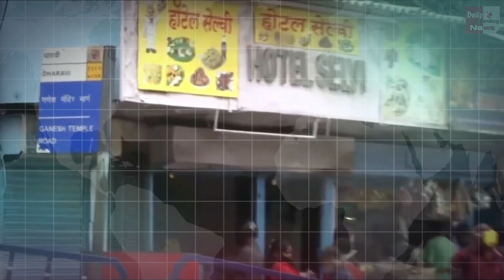दिल्ली जल्द होने वाली है कोरोना मुक्त, केसों में भारी कमी, आज मिले इतने कोरोना केस